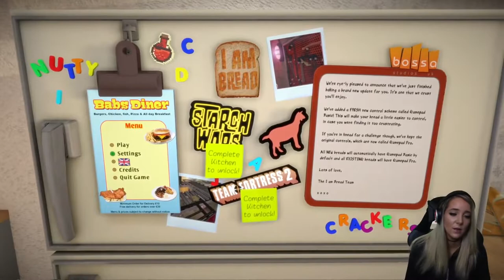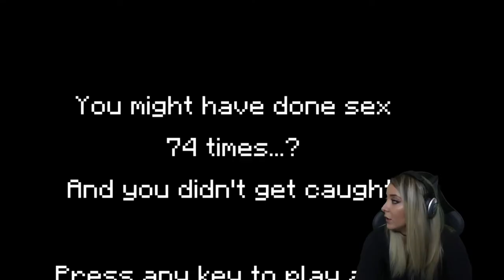I Suck At Video Games 4